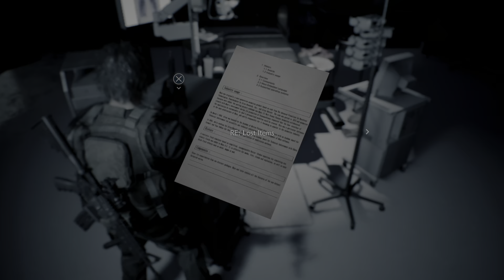Resident Evil 3 - Pt. 4